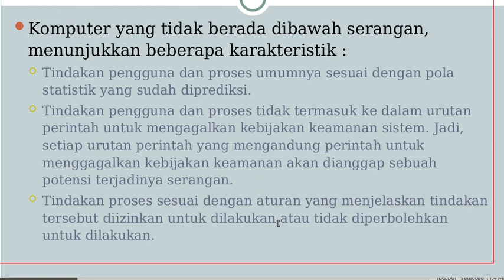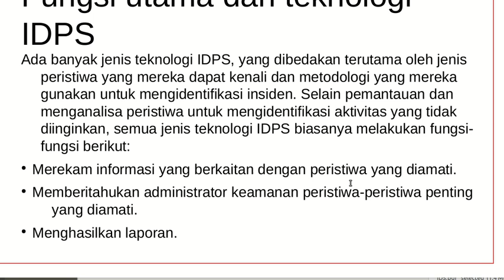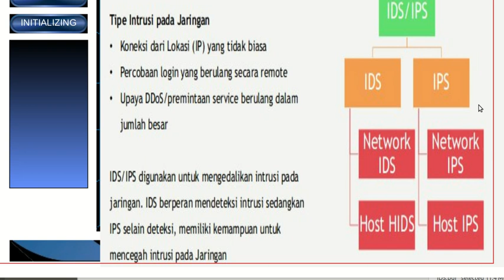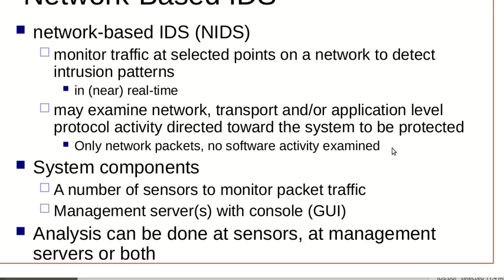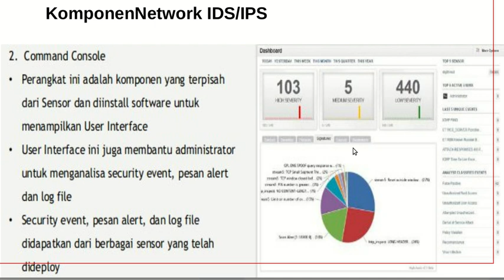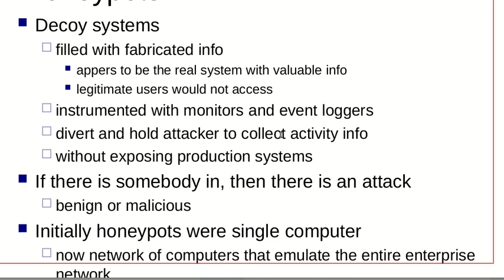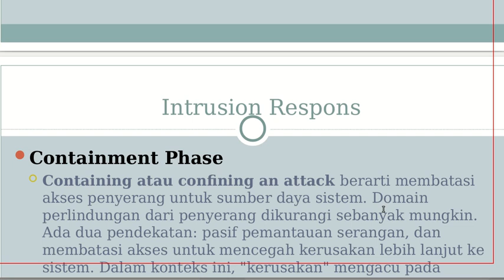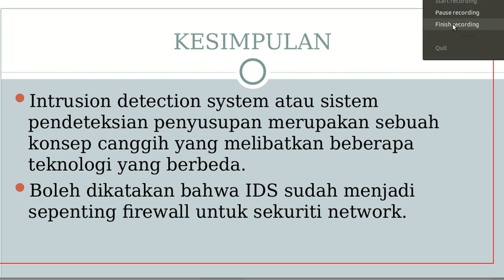Intrusion DetectionSystem & IntrusionPrevention System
Intrusion Detection
System & Intrusion
Prevention System (IDS/IPS)